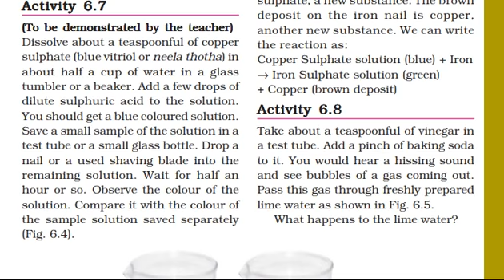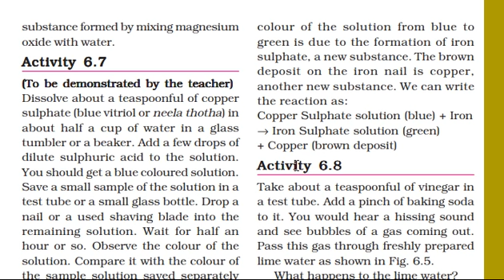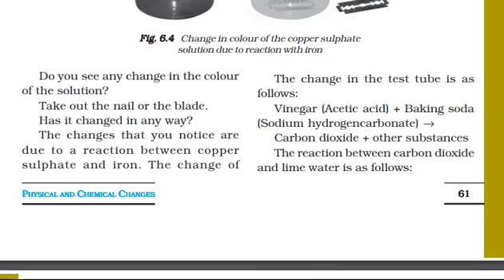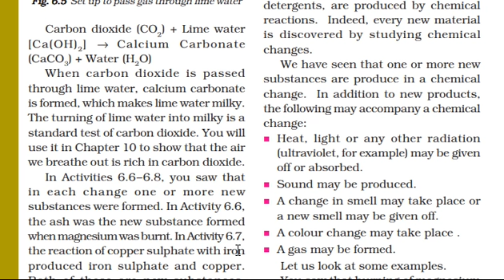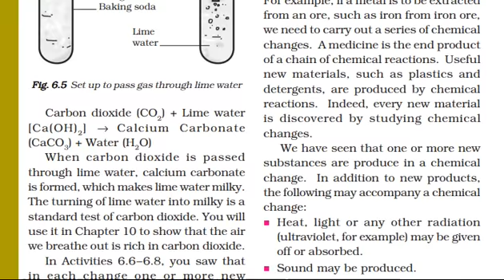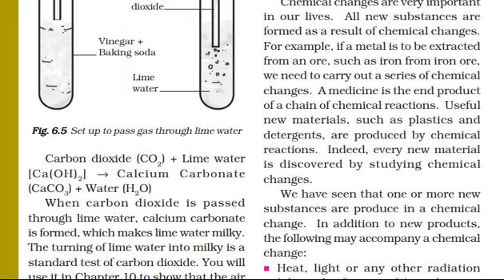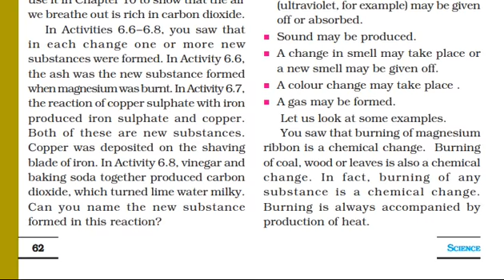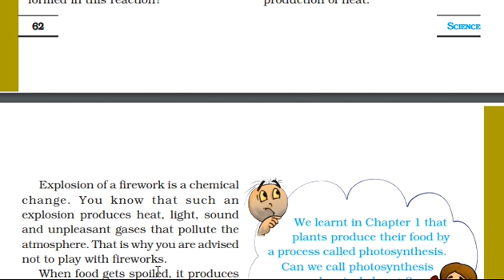Class 7 Science Lesson 6 Physical AND Chemical Chemical Changes Part 2 by Sneh Lata